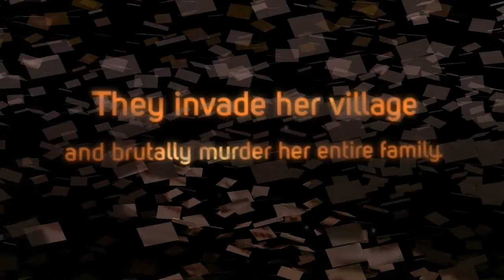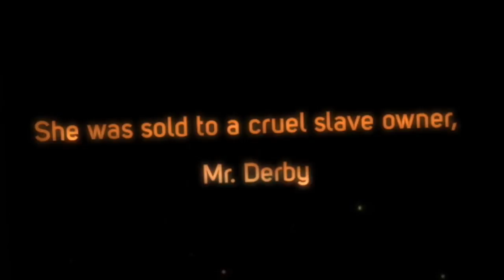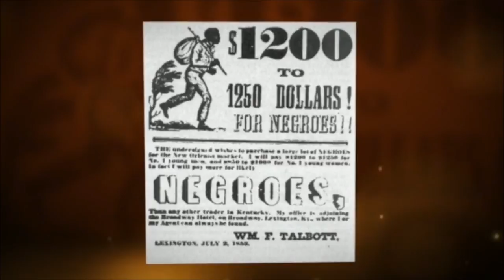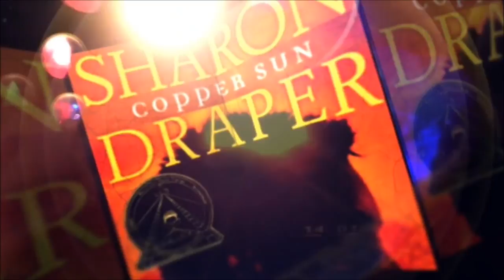Copper Sun By Sharon M. Draper | Book Trailer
Glaxy Films Book Trailer
Copper Sun By Sharon Draper

Short Summary:
A story of a young girl torn from her African village, sold into slavery, and stripped of everything she has ever known—except hope.